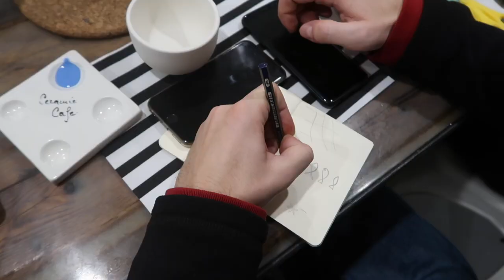Activitati creative -Ceramic Cafe-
Incurajez pe toata lumea sa aleaga o activitate creativa pentru a se relaxa.
Ceramic Cafe este un local in Cluj, foarte linistitor, unde ai oportunitatea sa iti personalizezi un obiect de ceramica in culorile tale preferate.